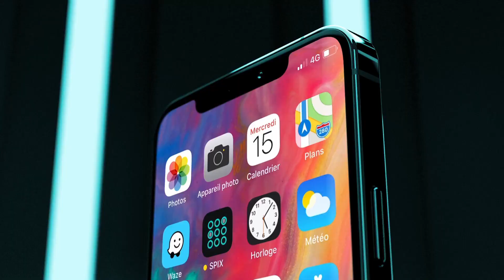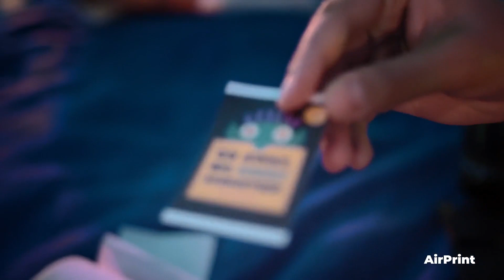SPIX by Les French Twins & Magie Factory Magic Trick